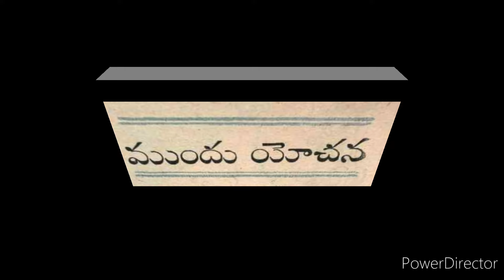ముందు యోచన -B50,S1 చందమామ కథలు జులై 1951//చందమామ కథలు//Audiobooks//Chandamama kathalu from 1947